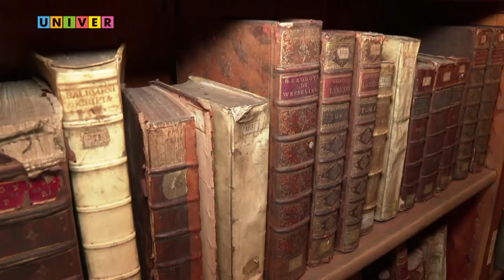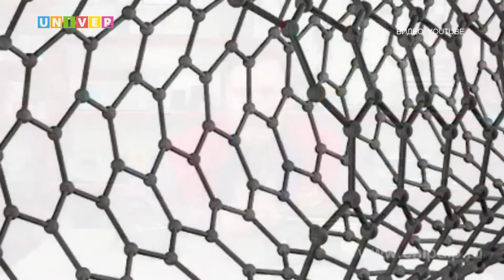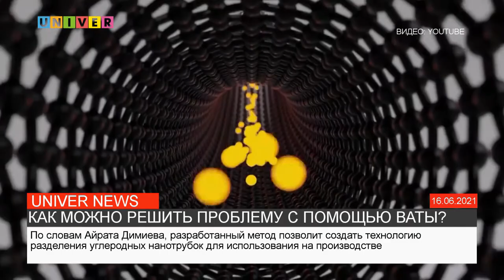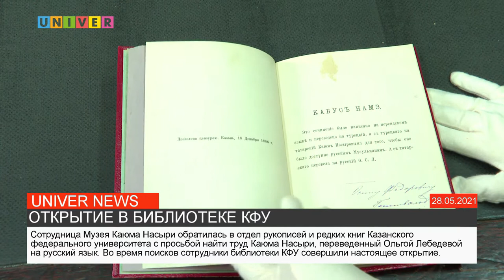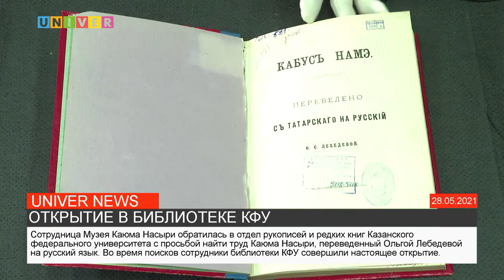НОВОСТИ КФУ от 06.08.2021